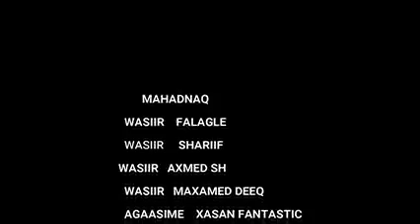DAAW:- Showgii ugu shidnaa Oo Xeebta Hobyo ka dhacey &Wasiirada Galmudug oo ka qeyb galley,